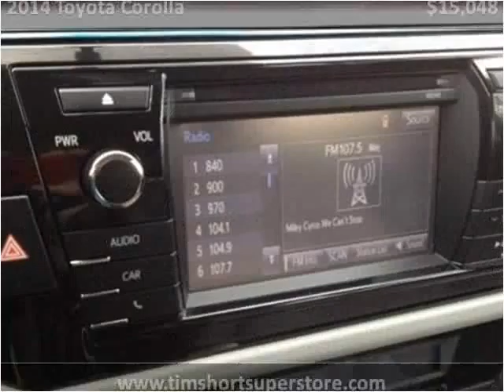2014 Toyota Corolla Used Cars Pikeville KY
This 2014 Toyota Corolla is available from Tim Short Superstore.